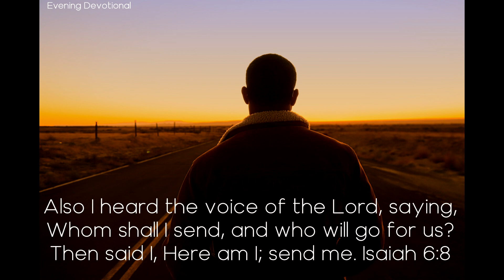Send Me - Daily Devotionals Evening 813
Daily Devotion

Send Me

Also I heard the voice of the Lord, saying, Whom shall I send, and who will go for us? Then said I, Here am I; send me. Isaiah 6:8

It was under circumstances of difficulty and discouragement that Isaiah, while yet a young man, was called to the prophetic mission. Disaster was threatening his country. By their transgression of God's law the people of Judah had forfeited His protection, and the Assyrian forces were about to come against the kingdom of Judah. But the danger from their enemies was not the greatest trouble. It was the perversity of the people that brought upon the Lord's servant the deepest depression. By their apostasy and rebellion they were inviting the judgments of God. The youthful prophet had been called to bear to them a message of warning, and he knew that he would meet with obstinate resistance. His task seemed to him almost hopeless.

Such thoughts as these were crowding upon his mind as he stood under the portico of the holy temple. Suddenly the gate and the inner veil of the temple seemed to be uplifted or withdrawn, and he was permitted to gaze within, upon the holy of holies, where even the prophet's feet might not enter. There rose up before him a vision of Jehovah sitting upon a throne high and lifted up, while His train filled the temple. On each side of the throne hovered the seraphim, two wings bearing them up, two veiling their faces in adoration, and two covering their feet.

Never before had Isaiah realized so fully the greatness of Jehovah or His perfect holiness; and he felt that in his human frailty and unworthiness he must perish in that divine presence. “Woe is me!” he cried; “for I am undone; because I am a man of unclean lips, and I dwell in the midst of a people of unclean lips: for mine eyes have seen the King, the Lord of hosts.” But a seraph came to him to fit him for his great mission. A living coal from the altar was laid upon his lips with the words: “Lo, this hath touched thy lips; and thine iniquity is taken away, and thy sin purged.” And when the voice of God was heard saying, “Whom shall I send, and who will go for us?” Isaiah with holy confidence responded, “Here am I; send me.” ... The prophet was nerved for the work before him.